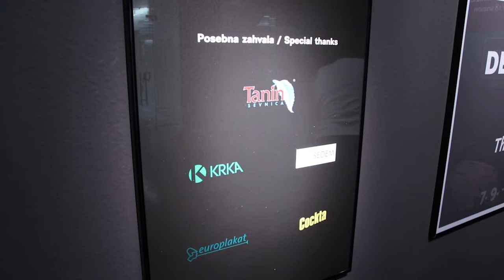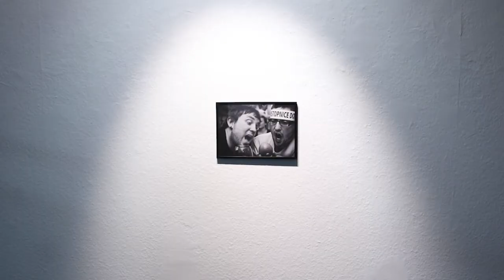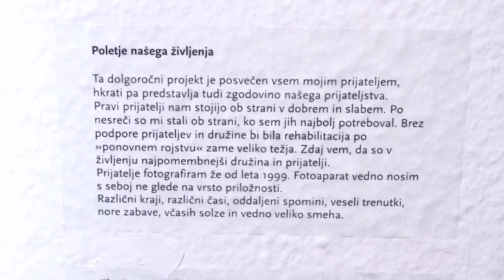Razstava Dejana Mijovića v Cankarjevem domu